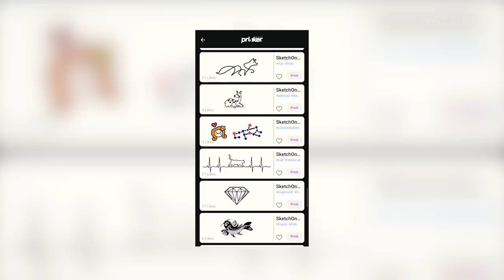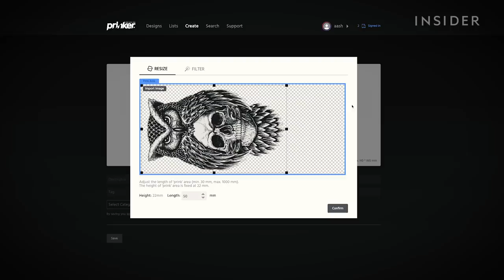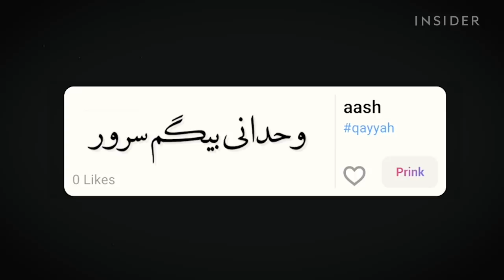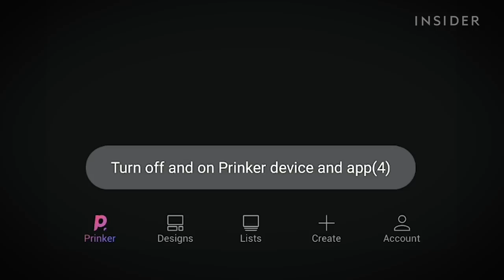We Tested A Temporary Tattoo Printer | Beauty Or Bust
We tested out the Prinker temporary tattoo printer which lets you print custom tattoos on your skin. We tested it out to see how easy it is to use, how close to a real tattoo it actually looks, how well it works on different skin tones, and if the results made us want to get a permanent tattoo.

See more about the product here:
Prinker S Temporary Tattoo Device, $279